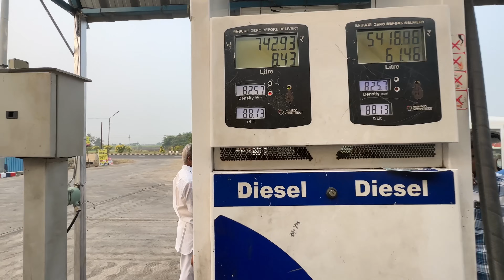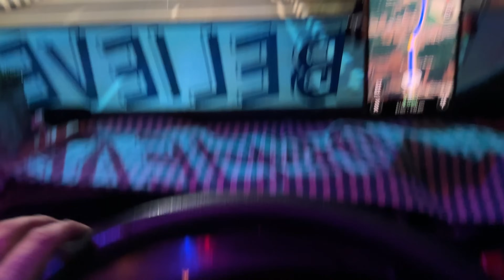M.P to Karnataka trip complete ❤️ || First time itna modified Tractor 🚜 || Trucking lifestyle